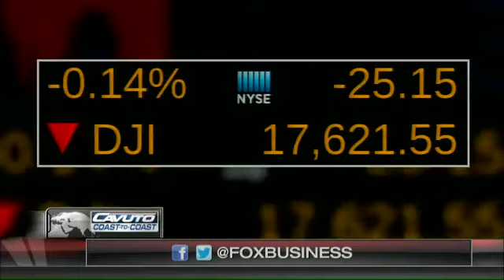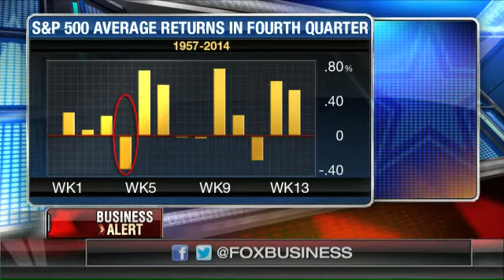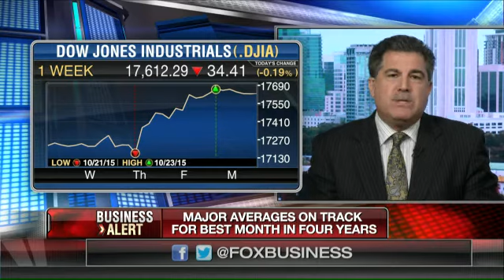Major averages on track for best month in four years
Gary Kaltbaum of Kaltbaum Capital Management and Forbes executive editor Mike Ozananian discuss their outlook for the markets.
Watch Neil Cavuto talk about World Markets on Cavuto.